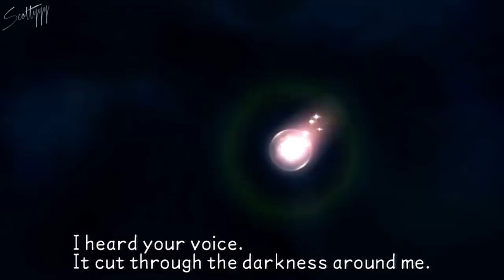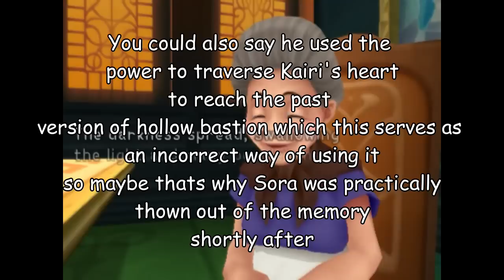Kingdom Hearts IV (4) Power of Revival Theory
Apologies for this video taking way too long to update. Time is a concept I still don't understand and adulting is another concept i understand even less. I swear work can really take most of your time. I also apologize for the slightly bad Audio cuts here and there, when you stay up till 4 AM doing stuff it tends to look bad. Remember next video is the return of KH Explained which shouldnt take that long to push out. What do you guys think about the power of revival? Do you think it's a natural born power? A power that is earned? Do you think Sora has it? Does anyone else know that Sora might have it? Is there a way to revive someone from death?

Add me on PSN: Gdude1525